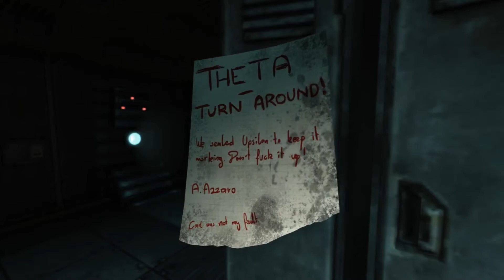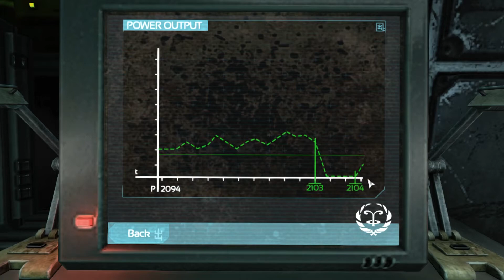Vihogo: Soma 2